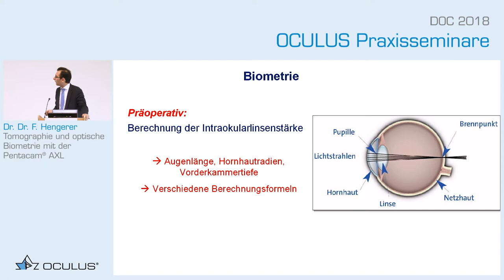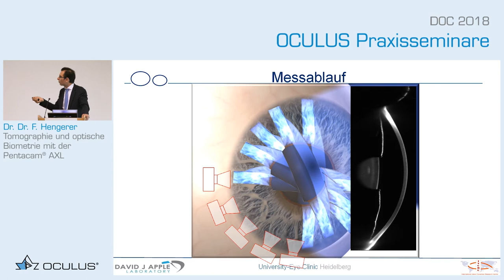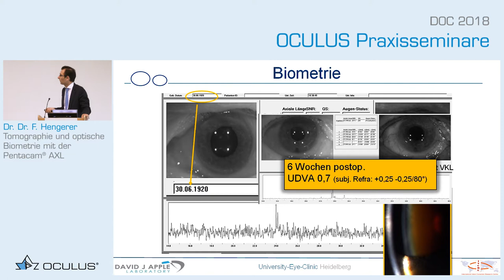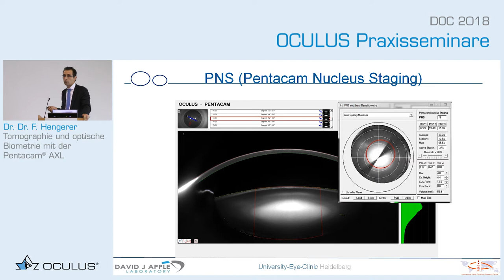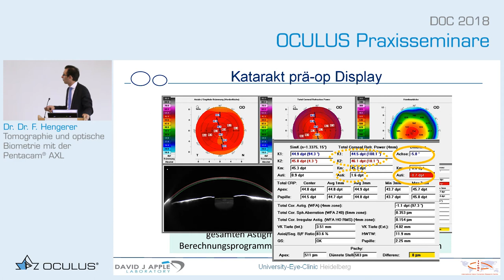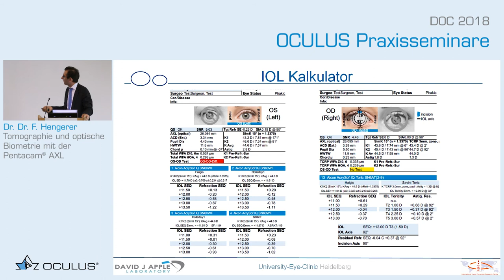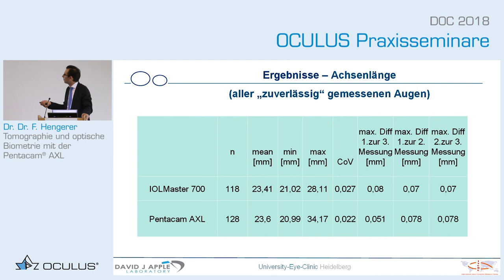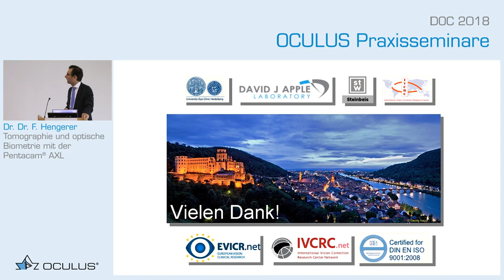Prof. Fritz Hengerer: Tomographie und optische Biometrie mit der Pentacam® AXL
Teil 2: Prof. Fritz Hengerer: Tomographie und optische Biometrie mit der Pentacam® AXL

Dieses Video ist Teil einer Reihe von 8 Vorträgen, die während der DOC 2018 in Nürnberg im Rahmen des OCULUS Praxisseminars gehalten wurden. Experten geben Einblick in ihren Praxisalltag mit OCULUS Geräten und besprechen Fallbeispiele.